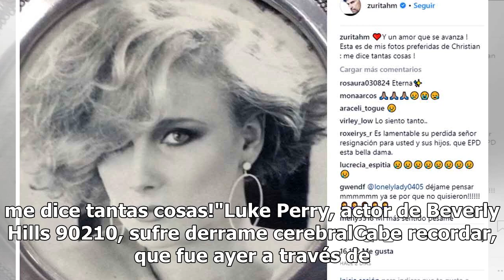[Foto] Así se despide Humberto Zurita de su esposa Christian Bach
Luego de revelarse el fallecimiento de Christian Bach, su esposo Humberto Zurita publicó un corto pero emotivo mensaje para despedirse de quien fuera su pareja durante 29 años. Por medio de su cuenta de Instagram, el actor compartió una foto de Bach acompañado del siguiente mensaje: "Y un amor que s...